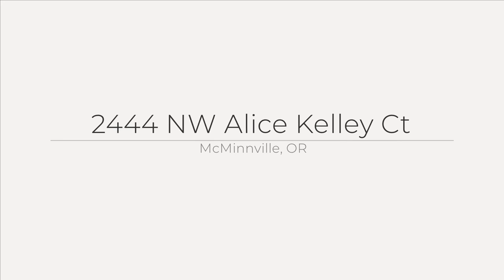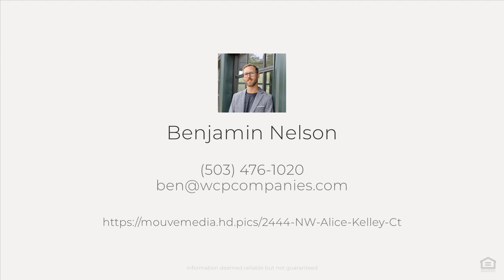2444 NW Alice Kelley Ct, McMinnville, OR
See the Property Website! :: Benjamin Nelson - :: Nestled in a small, friendly, and private neighborhood in McMinnville with high-end homes and no thru streets, this custom home offers a welcoming retreat. It features 4 bedrooms upstairs and a bonus room/office on the main floor. The primary suite is complete with 2 closets and an attached bath. The home is immaculately maintained and showcases numerous updates, including new flooring, granite countertops, and stainless-steel appliances. The spacious kitchen is a delight, featuring a cook island with an eating area, a slider to the patio, and a private backyard perfect for entertaining. Every room is filled with natural light. The family room includes a gas fireplace and built-ins, adding to the home's charm and functionality.